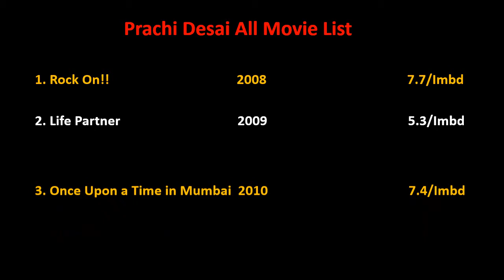Prachi Desai All Movie List 2008-2022 || Ashu Da Adda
Prachi Desai Film list is not complete without mentioning Prachi Desai old movies which were both, blockbusters and super failure as well.

She is one such actress that gave us all kind of performance in her film career and now as a result, we have beautiful Prachi Desai comedy, action, romantic movies list.

Hope you like our effort of making this video of movies list all full hd. For a real fan, Prachi Desai total movies are super hit.